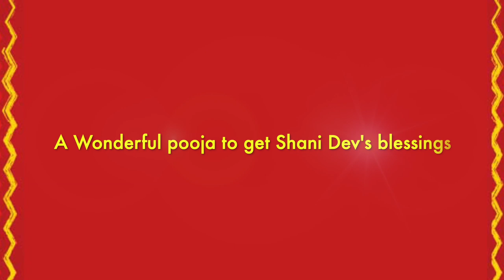Powerful Pooja | Shani Dev | Shani Nama Archana | Shani Dosh Nivaran | Shani Shanti | Shani Abhishek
In this video, Mekhala talks about one of the most recommended pooja for Shani Dev. Especially if you are going through Sade saathi, asthma Shani, Shani Dasha and other negative influences of shani in your chart. TO SIGN UP FOR THIS POOJA